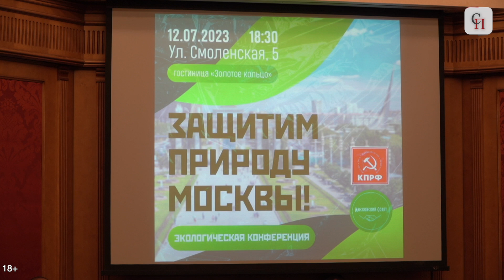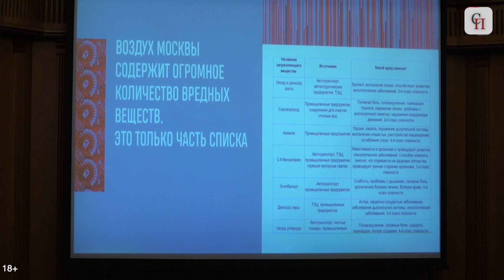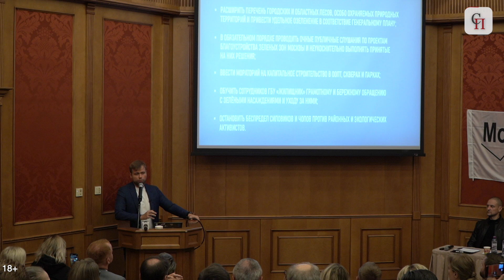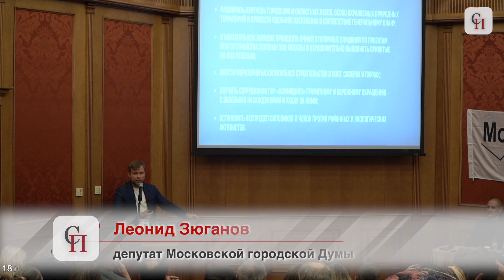⚡️СТОЛИЦУ ПРЕВРАЩАЮТ В ЭКОЛОГИЧЕСКИЙ ОТСТОЙНИК! // Удальцов, Зюганов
В столице прошла экологическая конференция «Защитим природное наследие Москвы: обеспечение права жителей на благоприятную окружающую среду». В ней приняли участие известные экологические активисты, защитники Троицкого леса и защитники Битцевского леса.

Больше всего на мероприятии обсуждалась проблема вырубки лесных массивов. Активисты представили факты многочисленных нарушений и злоупотреблений.

Подробнее – в нашем репортаже.

Корреспондент - Александр Евдокимов
Съёмка, монтаж - Ксения Бударина

✅Друзья, для выпуска новых видео, нам очень нужна ваша поддержка! Что для этого можно сделать?
2.✍️НАПИШИТЕ несколько длинных КОММЕНТАРИЕВ со своим мнением по теме выпуска
✅Так алгоритмы YouTube покажут его БОЛЬШЕМУ количеству пользователей!
00:00 Краткое содержание.
00:19 УДАЛЬЦОВ. То, что творят с нашими лесами - преступление чистой воды.
01:12 САМСОНОВ. Законы принимаются, чтобы оправдать беспредел, происходящий на зеленых территориях.
01:57 КОЛОТИЙ. Новые варианты взаимодействия. Можно стать инспектором.
03:05 ФРОНТОВ. Полицию не интересует законность проводящихся работ.
04:04 МОГИЛЬНИКОВ. Колониальная администрация обслуживает интересы бизнес структур.
04:51 ЗЮГАНОВ. Темп прироста онко заболеваний в Москве  - один из самых высоких в стране.